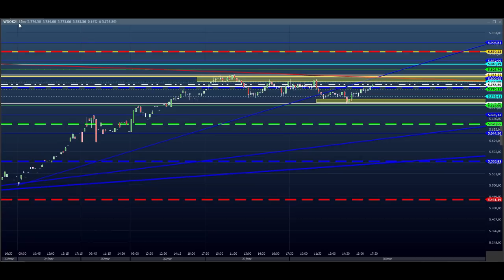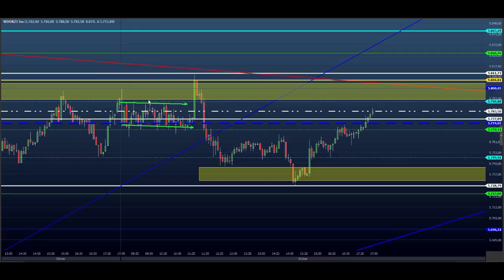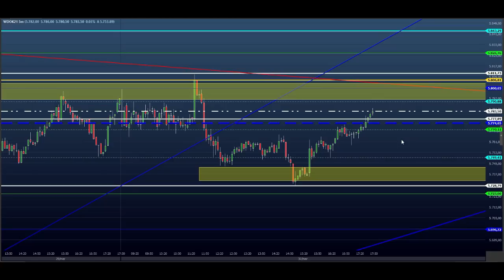ESTUDO DA BOLSA (DAY TRADE) Para o EAD do Dia 31/03 MINI ÍNDICE e DÓLAR (Price SHEIK Action)